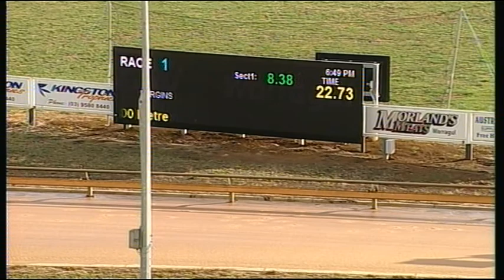WGL TUE 08 DEC 15 R1